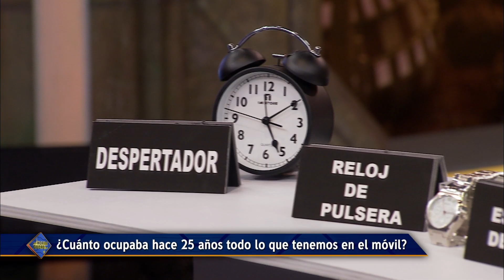El móvil 25 años atrás - Iñaki Gabilondo - El Hormiguero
Durante la visita de Iñaki Gabilondo, quisimos hacerle un homenaje a su programa "Cuando ya no esté".
En su programa se analiza cómo será la vida dentro de 25 años con temas como la tecnología, es por eso que hemos querido ver cuánto ocupaba hace 25 años todo lo que hoy tenemos en el teléfono móvil ¿Qué más tiene el tuyo?